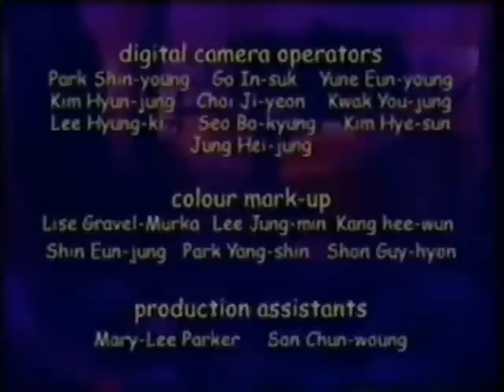Toad Patrol - Season 1, Episode 11 (Part 2)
Episode 11 of season 1 of Toad Patrol, rescued off of vhs.